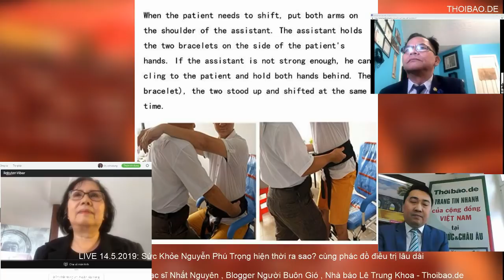Phát LIVE : Sức Khỏe Nguyễn Phú Trọng thực sự ra sao khi xuất hiện hôm nay?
Phát LIVE : Sức Khỏe Nguyễn Phú Trọng thực sự ra sao khi xuất hiện hôm nay? cùng phác đồ điều trị lâu dài

Ông phải đeo đai, cột chặt vào ghế để có thể ngồi, tay đeo đồng hồ Watch theo dõi nhịp tim 24/24.

Trong vòng 1 năm, nguy cơ đột quỵ lần thứ 2 của ông sẽ rất cao.

Nhân dịp tròn 1 tháng (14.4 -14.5) ngày Tổng bí thư, Chủ tịch nước Nguyễn Phú Trọng bị đột quỵ ở Kiên Giang và xuất hiện trở lại vào hôm nay. Thoibao.de mời các bạn tham gia chương trình truyền hình trực tiếp, với sự có mặt của Bác sĩ Hoàng Thị Mỹ Lâm chuyên khoa Nội tại Đức ; Thạc sĩ Đông Y Nhất Nguyên tại Mỹ.

Mời các bạn cùng xem, chia sẻ và thảo luận nhé!

Trung Khoa – Thoibao.de / Truyền hình thực tế 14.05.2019.